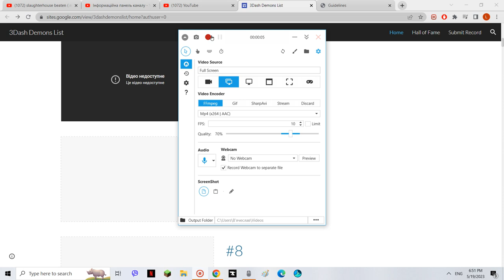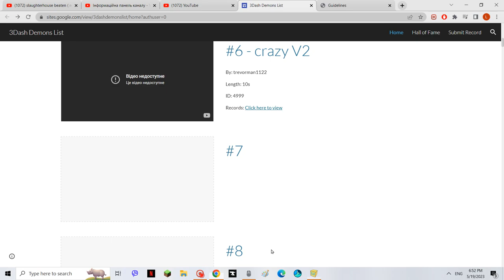(Verified) Sonic Factory ( 3dash + ) READ DESC